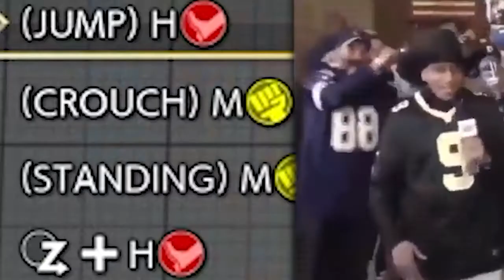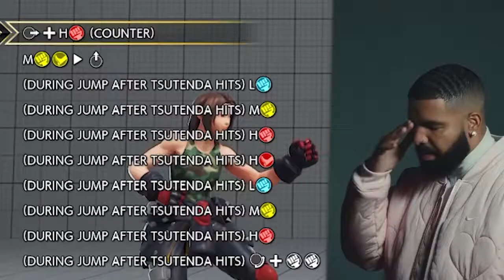Akira Combo Trials Except I'm Trash | Street Fighter V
Outro:
isn't she beautiful - Hxzard